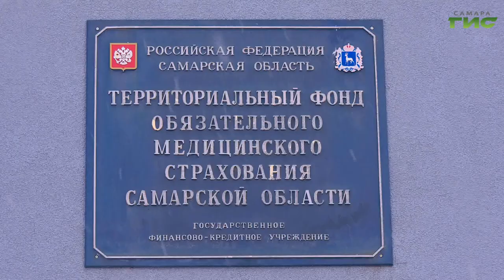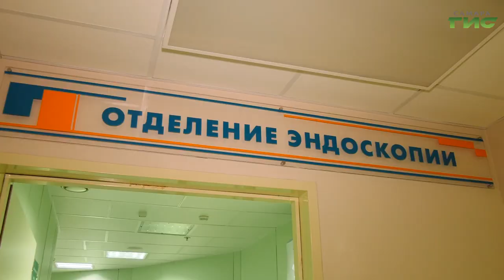С начала года в Самарской области сделали более полутора миллионов ПЦР-тестов на коронавирус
Свыше полутора миллионов ПЦР-исследований на сумму более миллиарда рублей. На пресс-конференции представители Фонда обязательного медицинского страхования рассказали, на что были потрачены деньги. В этом году фонду удалось привлечь дополнительные средства из федерального центра. Обо всем подробнее Мери Елчян.